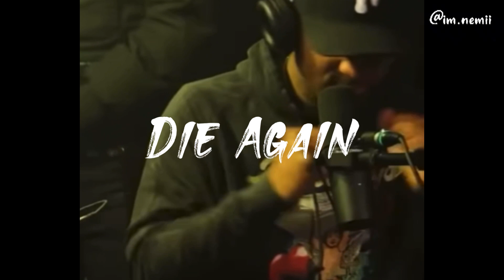[HARD] No Auto Durk x Lil Durk Type Beat 2022 - " Die Again " Prod. Nemii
Key: Cm
BPM: 157

ALL BEATS ARE FREE FOR "NON PROFIT" USE ONLY. YOU MUST ALWAYS CREDIT "PROD BY NEMII"

TO UPLOAD TO STREAMING PLATFORMS LIKE SPOTIFY, APPLE MUSIC, AMAZON MUSIC, TIDAL ETC. YOU MUST PURCHASE OR LEASE
__________Tags____________

Chiraq Demons Instrumental
Cosha Tg
Cosha Tg Type Beat
Crazy Story
Crazy Story Instrumental
Dat
Download
Drill
Drill Beat 2020
Drill Beats
Drill Instrumental
Emotional
Emotional Type Beat
Exclusive
Fas
Fast
Flstudio
Flstudio21
Free
Free Chicago Drill Type Beat
Free King Von X Lil Durk Type Beat 2022
Free Lil Durk Beats
Free Lil Durk Type Beats 2022
Free Lil Durk X No Auto Type Beat
Free Lil Durk X Polo G Type Beat 2022
Free Music
Free Yfn Lucci Type Beat
G Herbo
Gherbo
Hard
Hard Chicago
Hard King Von Type Beat
Hard King Von X Lil Durk Type Beat
Hard Lil Durk Type Beat
Hi Hat
Hip Hop
Imagine
King Von
King Von 2022
King Von Beats 2022
King Von Instrumental
King Von Levon James
King Von Levon James 2022
King Von Type Instrumental
King Von Type Instrumental 2022
Lil Durk Type Beat 2022 Free
Lil Durk Type Beat Free
Lil Durk Type Beat Free 2022